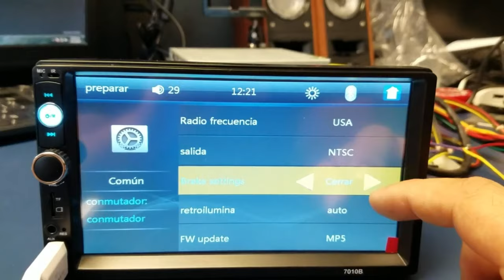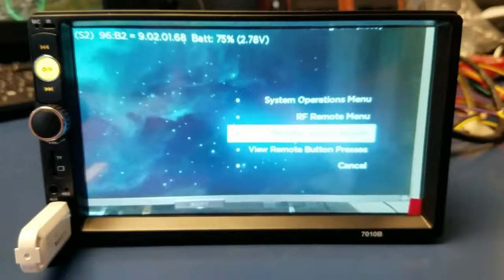Autoestereo 7010B Quitar Bloqueo de Pantalla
Vídeo explicando como quitar el bloqueo de pantalla del estéreo 7010b al momento de avanzar y poder visualizar los vídeos.